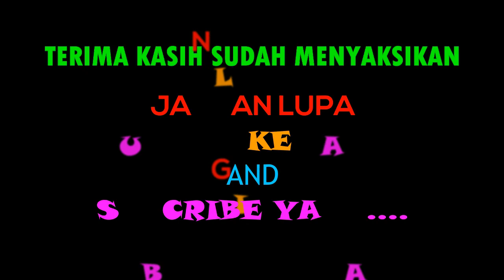Kereta Tanpa Nama, Prameks Rangkaian Darurat dan Kereta Mungil